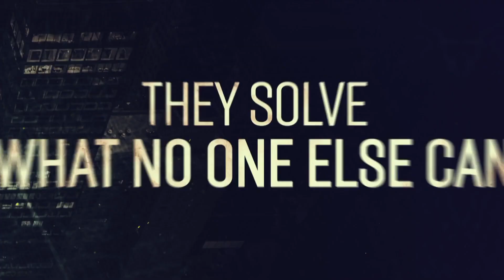Lincoln Rhyme: Hunt for the Bone Collector S01 Teaser | Unlikely Detective Duo | Rotten Tomatoes TV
Check out the new Lincoln Rhyme: Hunt for the Bone Collector Season 1 Teaser starring Russell Hornsby!

US Air Date: January 10, 2020
Starring: Russell Hornsby, Arielle Kebbel, Michael Imperioli
Network: NBC
Synopsis: Inspired by the best-selling book, the enigmatic and notorious serial killer known only as "The Bone Collector" once terrified New York City… until he seemingly disappeared. Now, three years later, when an elaborate murder points to his return, it brings former NYPD detective and forensic genius Lincoln Rhyme out of retirement and back into the fold. Rhyme has a personal connection to the case - a trap set by the killer left him paralyzed - but this time he's teaming up with Amelia Sachs, an intuitive young officer who's got her own gift for proﬁling. This unlikely detective duo will play a deadly new game of cat and mouse with the brilliant psychopath who brought them together. But how do you catch a killer who always seems to be one step ahead? The cast includes Russell Hornsby, Arielle Kebbel, Brían F. O'Byrne, Tate Ellington, Courtney Grosbeck, Ramses Jimenez, Brooke Lyons, Roslyn Ruff and Michael Imperioli.

The ROTTEN TOMATOES TV channel is your guide to the hottest new TV shows worth watching.